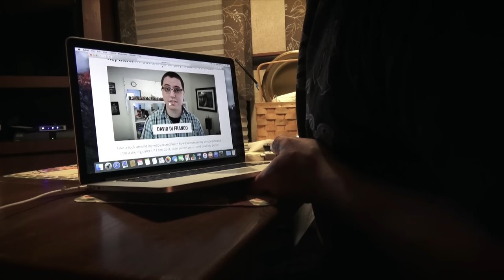MacBook Pro 15-inch (2015) Unboxing